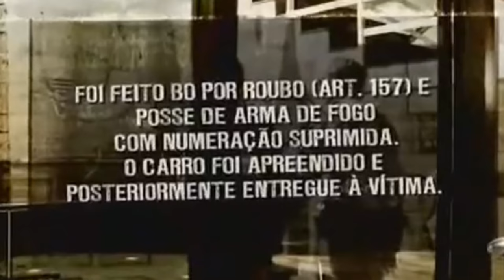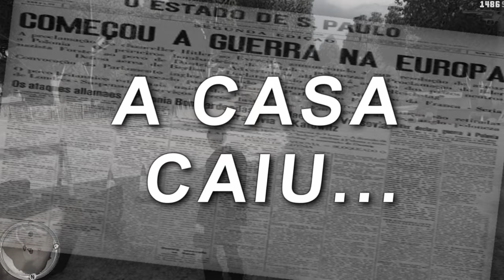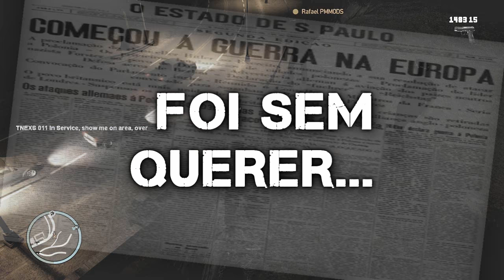POLICIA 24 HORAS GTA IV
SKYPE : Tnexs.gp
MEU PC:

PLACA-MÃE:  Asus B85M-E/BR
Memória: 8 Gb RAM
Resolução atual: 1600 x 900, 60 Hz
Sistema operacional: Microsoft Windows 7 Ultimate 64 Bits

PLUGINS USADOS NO LSPD-FR PARA MAIS OCORRÊNCIAS GTA V:

PoliceRadio
Assorted Callouts
Code 3 Callouts
Keep Calm
Traffic Policer

CARAS QUE FAZ MODS